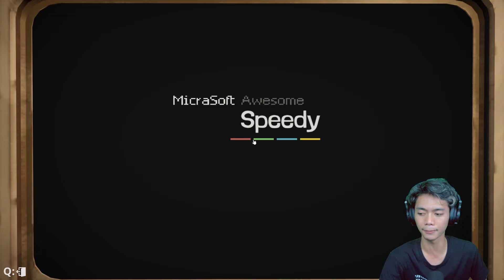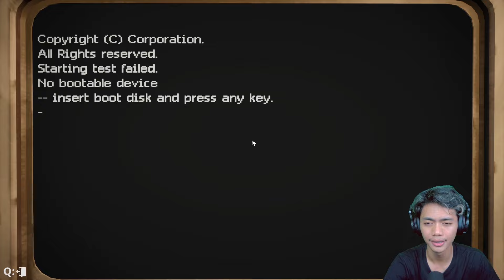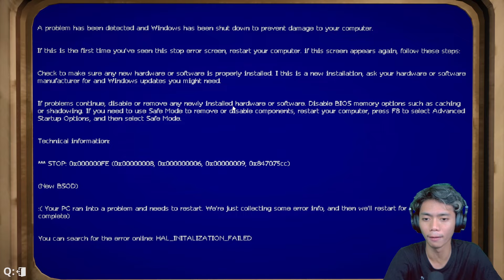TUKANG SERVIS JUGA BUTUH HIBURAN! Computer Repair Shop - Indonesia (Part 3)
Bermain

Jadi pada kesempatan kali ini aku bermain sebuah game baru buatan Cheesecake Dev yang berjudulkan Computer Repair Shop dimana kita akan menjadi tukang servis komputer di sebuah pemukiman padat penduduk, dan kita buktikan bahwa kita bisa sukses dengan menjadi tukang servis komputer. Seperti apakah keseruannya? Selamat menonton.